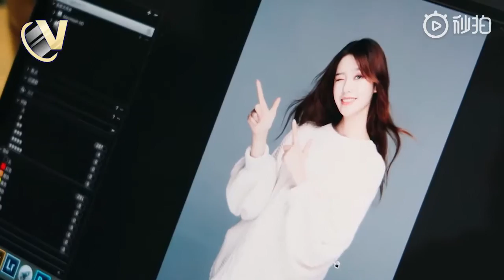林允vlog12 | 我爱工作，工作爱我，还顺便get了新的护肤技巧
观看更多中国明星的vlog请关注我：Your Vlog World